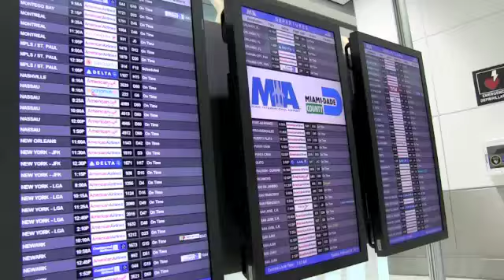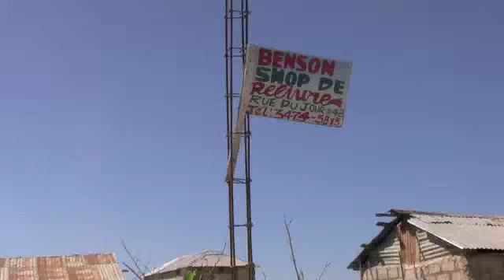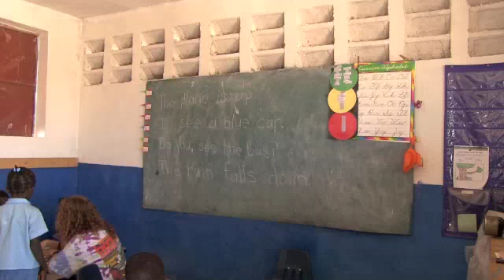Haiti - Preview Trip 2012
In February of 2012, Clay Jernigan, Billy Gressette, Robbie Denson, and AJ Rankin traveled to Gonaives, Haiti to visit Grace Deal, Josh Rustin and the remaining team members that make up MUCH Ministries.  To see more on the incredible work taking place in Gonaives, please